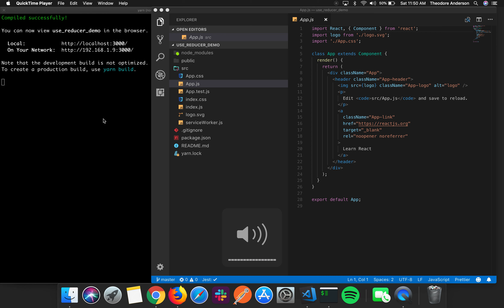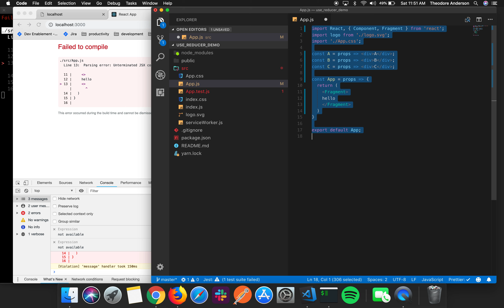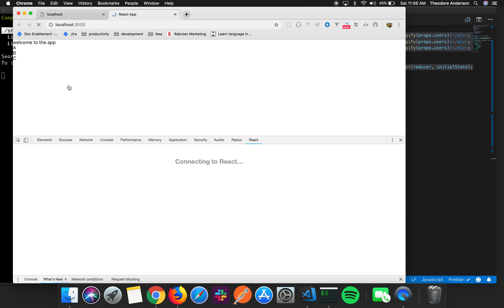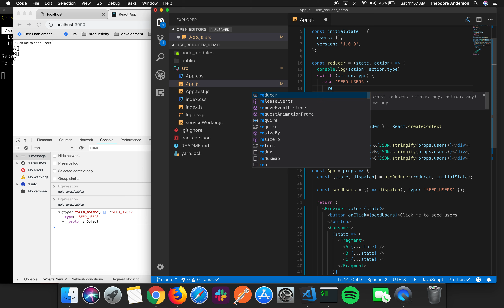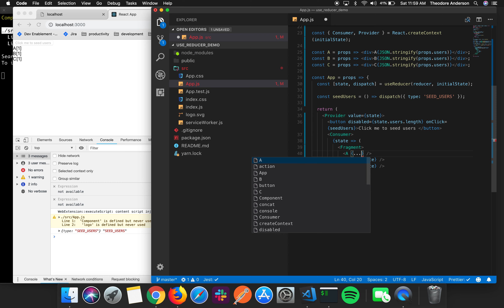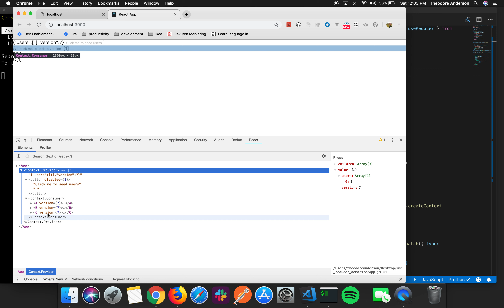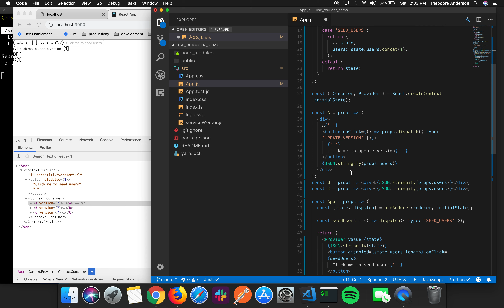Learn to use useReducer hook in React 2019